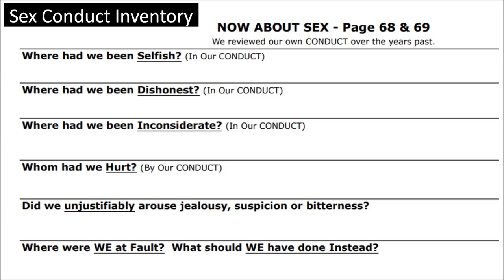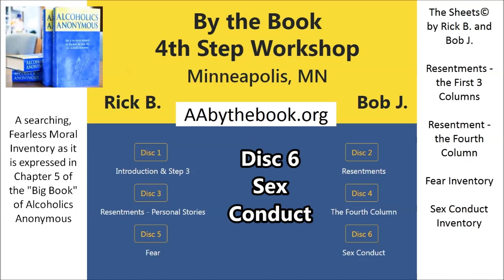Disc 6 - Sex Conduct Inventory / By the Book 4th Step Workshop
A searching, Fearless Moral Inventory as it is expressed in Chapter 5 of the "Big Book" of Alcoholics Anonymous

SOURCE AUDIO / DOWNLOAD

DISC 1 - Introduction & Step 3 / By the Book 4th Step Workshop

PDF WORK SHEETS

MikeZoom @ Mail.com

SURRENDER
SHARING
AMENDS
GUIDANCE

HONESTY
PURITY
UNSELFISHNESS
LOVE

TRUST GOD
CLEAN HOUSE
HELP OTHERS

STEP 1
unmanageable.

STEP 3
Him.

STEP 6
of character.

STEP 7
Humbly asked Him to remove
our shortcomings.

STEP 8
them all.

STEP 12
our affairs.

Alcoholics Anonymous,
Chapter 5,
How it works,
AA,
Dr Bob,
Bill W,
Big Book,
12 Steps,
RECOVERED,
Powerless,
1st Step Experience,
Craving,
Desire,
Real Alcoholic,
Easy Does It,
4 Absolutes,
Honesty,
Purity,
Unselfishness,
Love,
Keep Coming Back,
Clarence Snyder,
AA Cleveland,
Akron Ohio,
Founders',
Serenity,
Amazing Grace,
The Doctor's Opinion,
Dr Silkworth,
drunk,
sober,
How it works,
Big Book,
12 Steps,
1st Step Experience,
Alcoholic,
Easy Does it,
Absolutes,
aa meetings,
sobriety,
aa speaker,
oxford group,
miracle,
peace,
serenity,
fellowship,